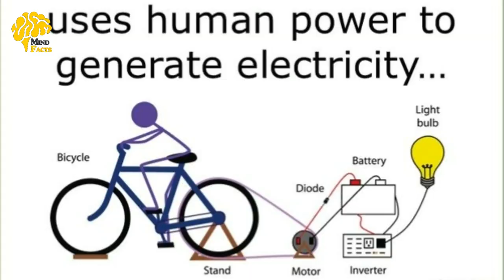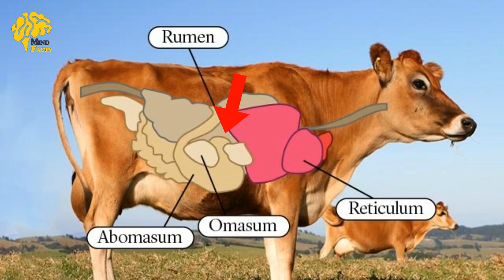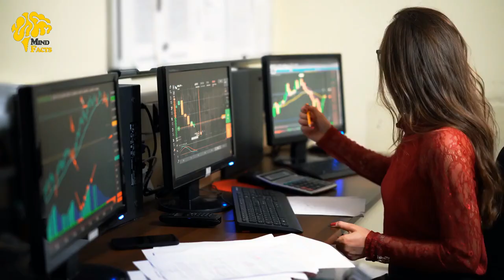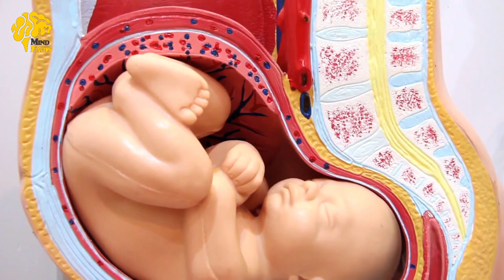Why is there a hole near ear?And Top Random Facts | Mind Facts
Preauricular sinus is a common birth defect that may be seen during a routine exam of a newborn. It generally appears as a tiny skin-lined hole or pit, often just in front of the upper ear where the cartilage of the ear rim meets the face. It may occur on one side (unilateral) or both sides (bilateral) of the ear.
Mind Facts is Project Of TalhaFilms . we bring most amazing Facts and information Around the world For education Purpose.